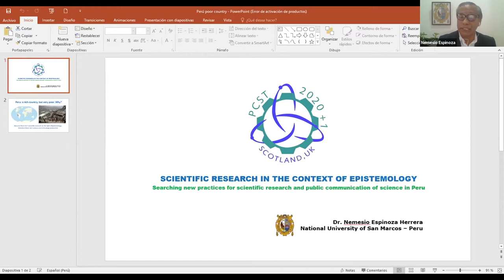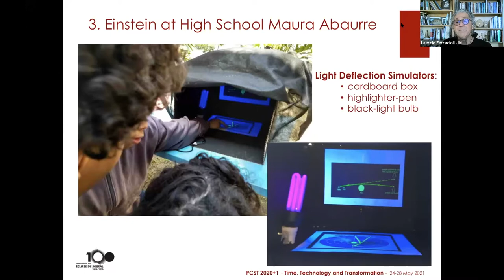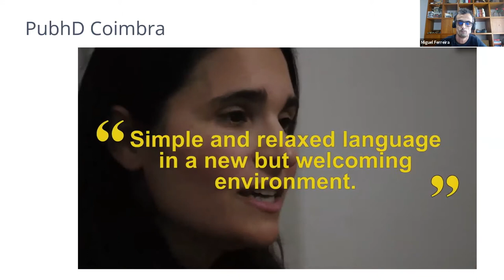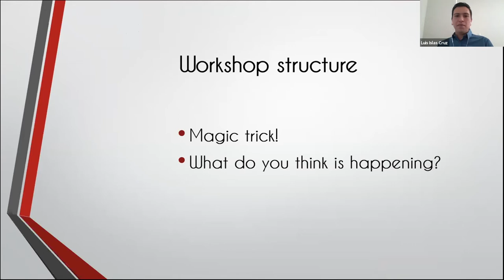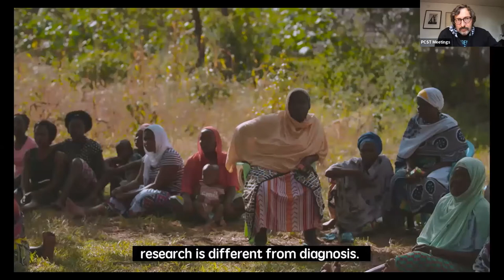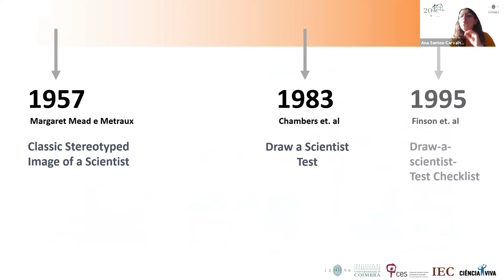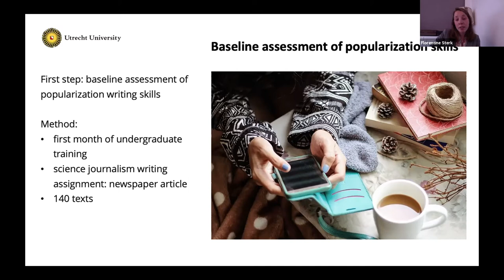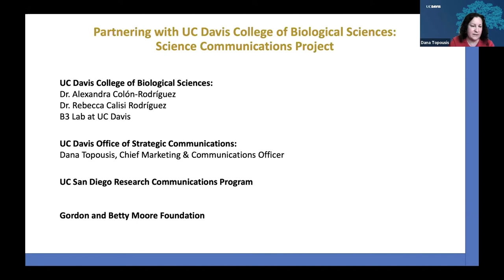PCST2020+1 Visual Presentation 8 - Education and Science Shows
Visual Presentation 8 - Education and Science Shows, 12 May 2021